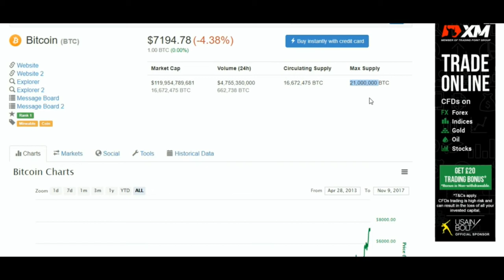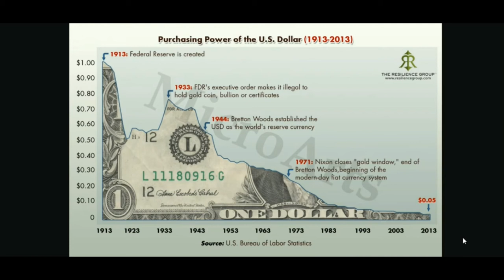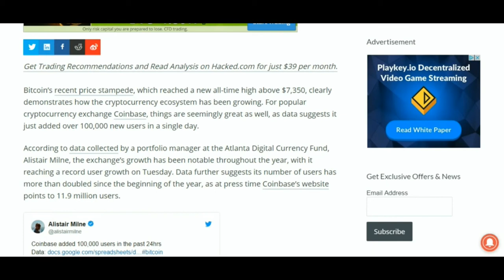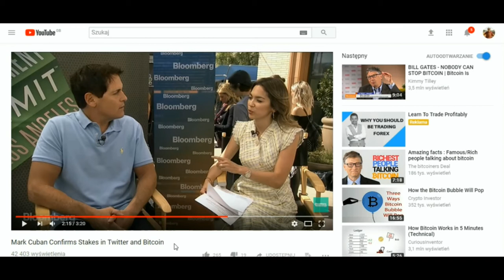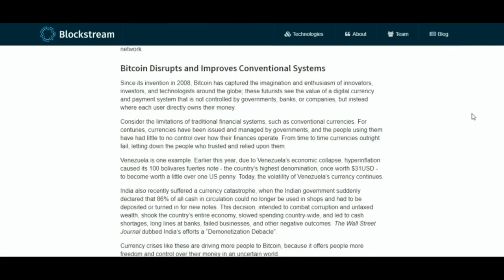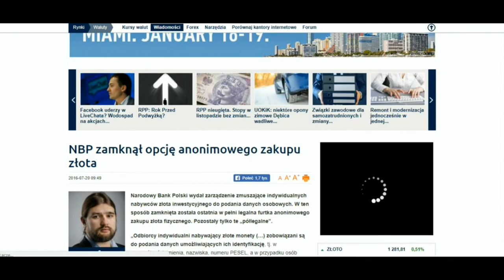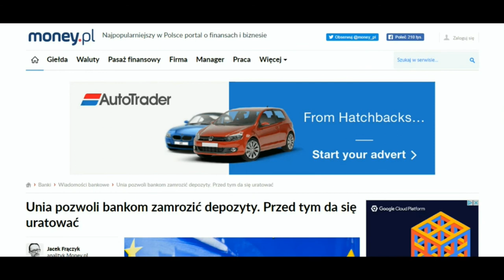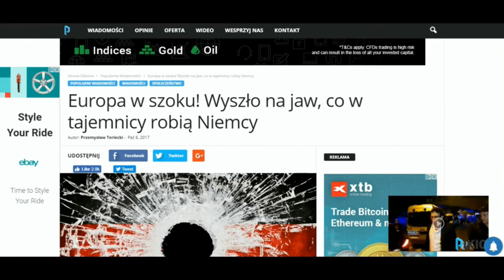Bitcoin Dlaczego warto inwestować w kryptowaluty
Jak założyć konto na Bitbay i kupić Bitcoin lub inne kryptowaluty